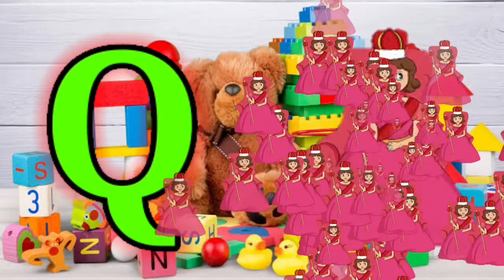a for apple b for ball c for cat🍎।abcd।abcde।अ से अनार।phonics song, अ आ इ ई